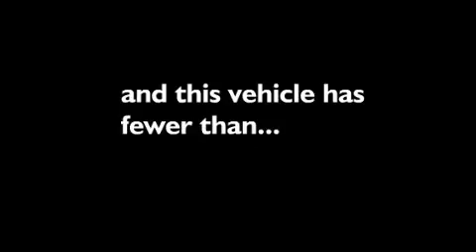2008 LINCOLN MKZ Gilmer TX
We have been honored to serve the Gilmer TX area , we promise that your experience at our dealership will exceed your expectations !

 Year : 2008
 Make : LINCOLN
 Model : MKZ
 Engine : 3.5L V6
 Trans . : AUTO 6SPD
 Exterior : BLACK
 Miles : 15,162

 Stock : RE21996